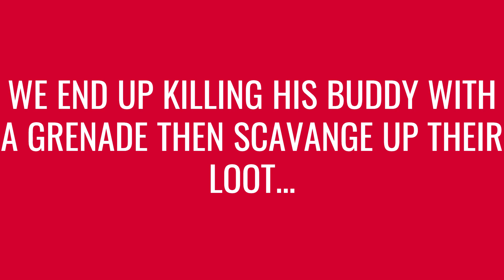THIS GRENADE COMES WITH A LIFE TIME GUARANTEE - Escape from Tarkov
EnragedSniper and I venture to dorms in seek of sacred cheese only to end up having our hands full dealing with rats.